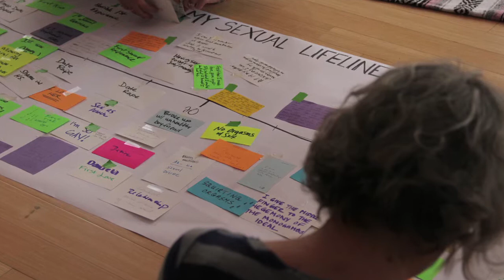Introducing Your Sexually Empowered Life with Amy Jo Goddard